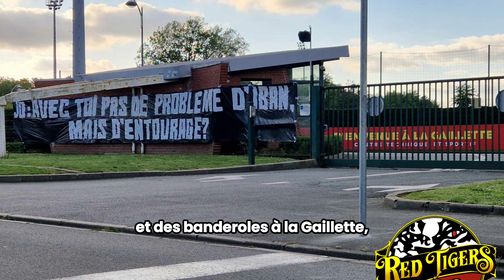RC Lens : retour sur cette semaine mouvementée avec les départs de Franck Haise et Arnaud Pouille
Le RC Lens prend un tout nouveau virage avec Joseph Oughourlian, le président actionnaire du RCL. Frank Haise, 'lentraîneur, est parti à Nice et Arnaud Pouille, le directeur général, a annoncé ce samedi son départ. Une conférence de presse est prévue lundi. Pierre Dréossi, remplaçant d'Arnaud Pouille, sera intronisé. Côté entraîneur, Will Still, l'ancien coach de Reims, est dans le viseur.